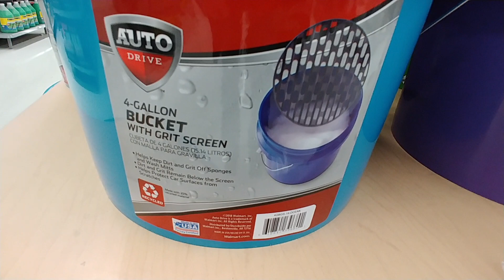Colorful Buckets at Walmart - June 2019